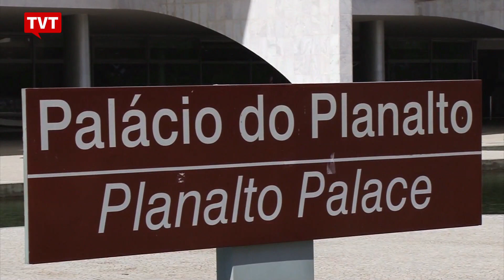Movimentos sociais se preparam para a luta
Decreto recentemente assinado por Michel Temer pode abrir as portas para a perseguição a movimentos sociais e entidades que representam trabalhadores e minorias. Ativistas já se preparam para a possibilidade desse enfrentamento.